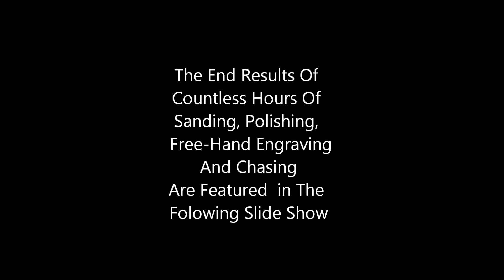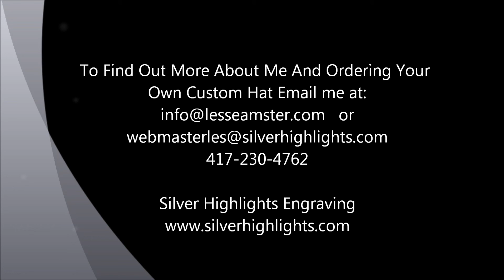Engraved/Chased Hardhat by Les Seamster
Hand engraved,chased and polished aluminum  hardhat by Les Seamster